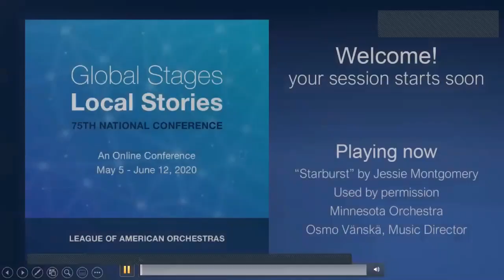May 19: Outside the Box: An (Unconventional) Orchestra Musician's Perspective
In this session, three musicians—violist Tia Allen and violinists Lady Jess and Stephanie Matthews—will share how they created unconventional, but substantive music careers on the fringe of the classical music establishment. Hear their stories, experience their journeys, and celebrate their resilient spirit to succeed in the face of adversity—a model for bringing together our musical communities during these unprecedented times, when the definition of equity has changed overnight.